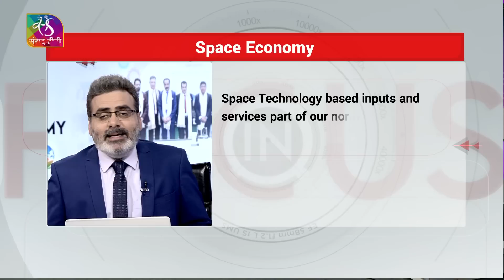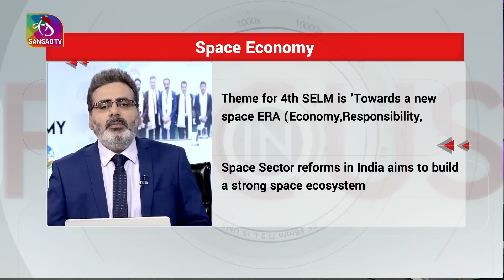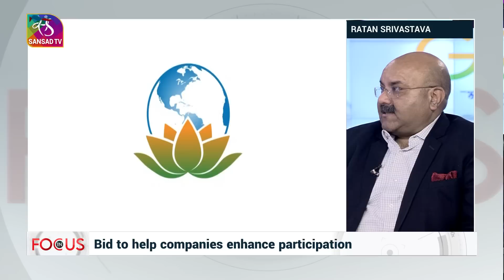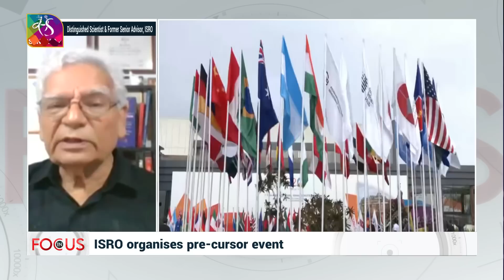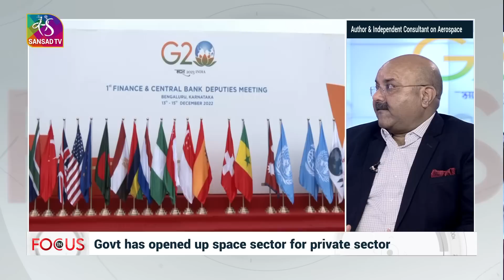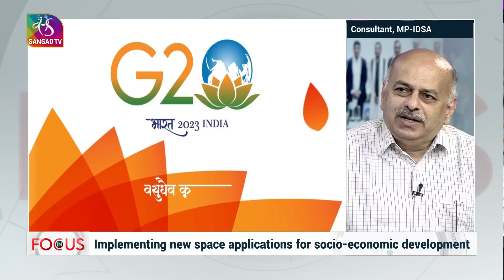In Focus: Space Economy | 18 April, 2023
Under India’s G20 Presidency, ISRO is organising the precursor event for fourth Space economy leaders meeting with the theme: “Towards a new space ERA (Economy,Responsibility, Alliance)”. Space Economy Leaders Meeting Or SELM was first conducted on the sidelines of G20 in 2020 and discussed the significance of enhancing Space economy.

 Space Technology based inputs and services have become part of our normal day-today life and contribution of space in the growth of global economy is ever increasing. Increase in private sector participation has dramatically changed the space domain.

 Space sector reforms in India has opened up the sector for private entrepreneurship with an intention to make India a global manufacturing hub for space products and to build a strong space ecosystem in the country.

Guests:
1- Group Captain Ajey Lele (Retd.), Consultant, MP-IDSA
2- Ratan Srivastava,  Author & Independent Consultant on Aerospace
3- Dr. Surendra Pal, Distinguished Scientist & Former Senior Advisor, ISRO

Producer:-  Anna Gupta, Vibhor srivastav
Guest Team : Anshuman, Vishwa Pratap Singh
Research- Balbir Singh Gulati
PCR Team: Morning PCR Team